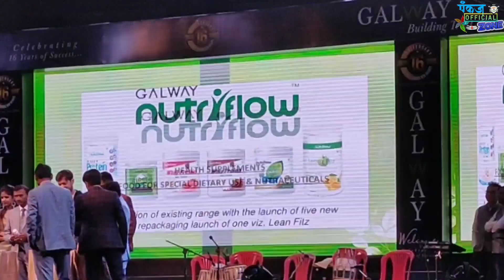Glaze New Products Launch | Glaze 16th Anniversary Raipur | Galway Product | Pankaj Official Zone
Glaze New Product Launch 2019 | Glaze 16th Anniversary Raipur | Galway Product | Pankaj Official Zone | new product launch 2020 | galway new product launch

👉 दोस्तो ग्लेज कंपनी इस बार बहुत ही प्रोडक्ट लांच किया है जैसे रूपाभम के प्रोडक्ट्स को और बढ़ाया है, गैलवे मेन्स और गैलावेदा यानी आयुर्वेदिक प्रोडक्ट लॉन्च किया है, जिसमें शामिल हमारे GDD, Syndicate, ट्रेनर और छत्तीसगढ़ी स्टार्स थे, पूरी जानकारी के लिए वीडियो को अंत तक देखे...!! धन्यवाद 🙏 💎 go galway 💎

👉 दोस्तो आपको ऐसी विडियो पसंद आती हैं तो
विडियो को Like👍 & Share🔀 करे,
और भी नयी - नयी विडियो की अपडेट के लिए Bell🔔 बटन को दबाए...!!
👆👆👆Click And Watch Other Motivational And Educational Videos 🤘🤘